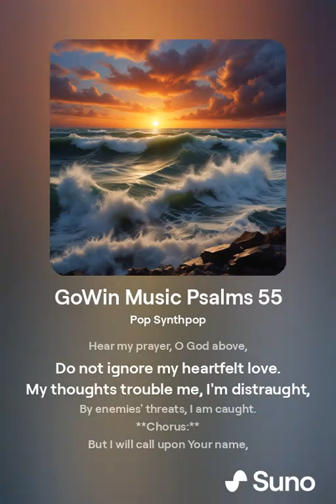GoWin Music 0259 Psalms 55 1